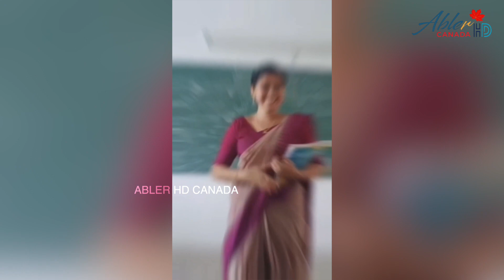ஆசிரியைக்கு இன்ப அதிர்ச்சி கொடுத்த 2K கிட்ஸ்.. வெட்கப்பட்டு சிரித்த Teacher.. | Kerala Teacher